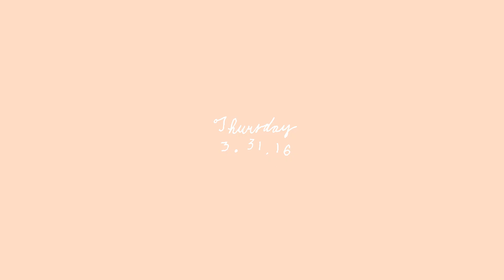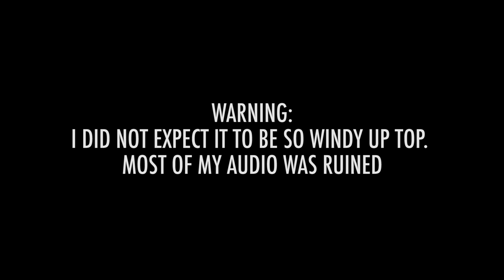I ALMOST FELL